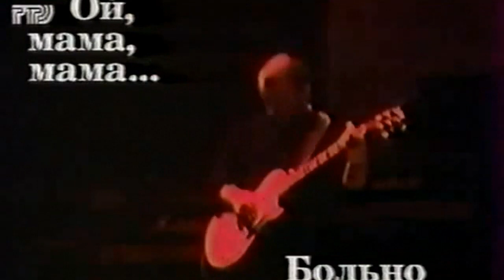Нижний Новгород, ДС "Газ" (15.06.1996)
01:06 Печать зверя
05:36 Мама
12:06 Мы вместе